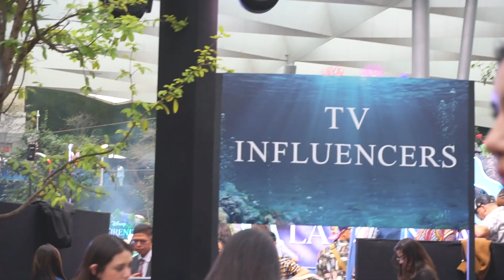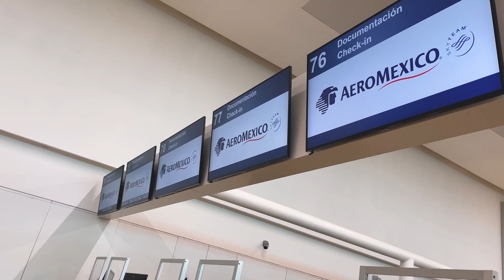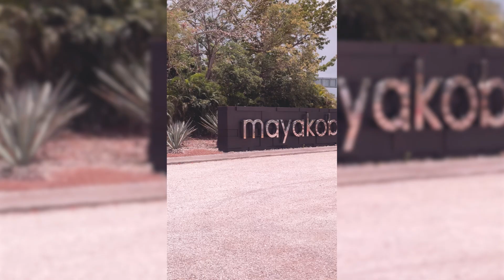¿YO MANIFESTÉ ESTO? Premiere de la Sirenita y viaje de REGALO 🤪 - Katia Nabil (vlog)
¿Cómo pedi todo esto en 5 días?... Estoy segura de que este fin de semana me acercó al verdadero amor de mi vida, al final del video verán porque hahah ¿Listos para la nueva serie web? La estamos editando 🫶 Mientras tanto les muestro lo hermosa que es Halle Bailey 😍

Cuéntame de 💕 TI 💕 en mis otras redes!!!